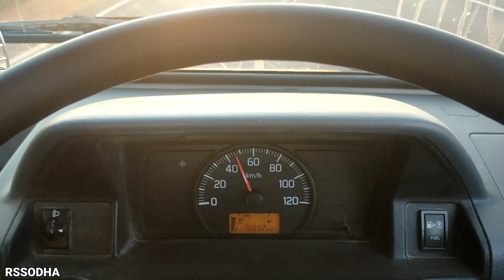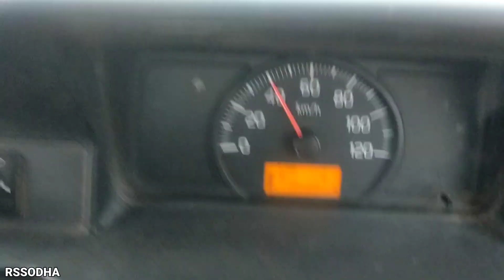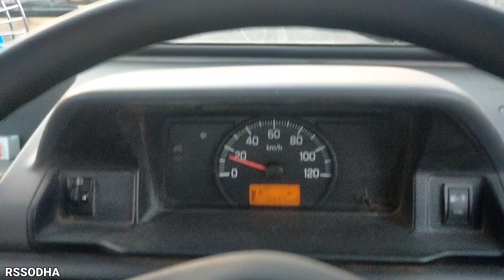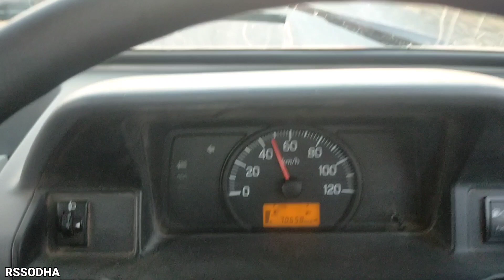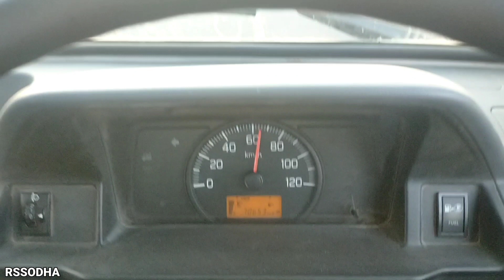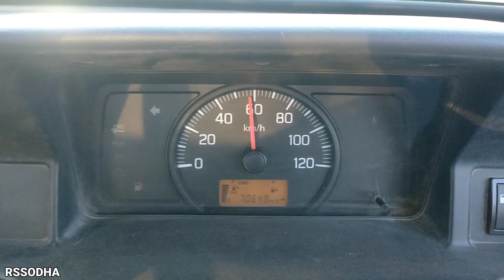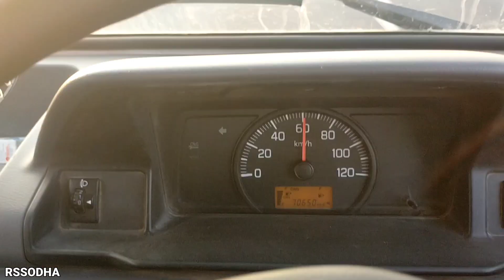Super Carry cng load test| 1600 kg लोड के साथ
Super Carry cng 1600 kg load ke sath review

About me:JAY MATAJI
Hello bhai
Iam ravirajsinh sodha frome kutch gujrat (GJ12) iam 17 years old currently owning super carry cng 2021 model and tata intra v30

Video देखने केलिऐ धन्यवाद 🙏